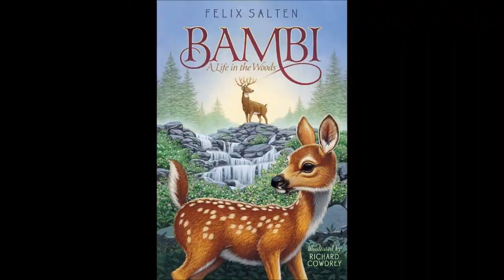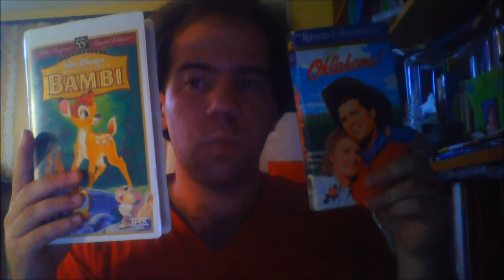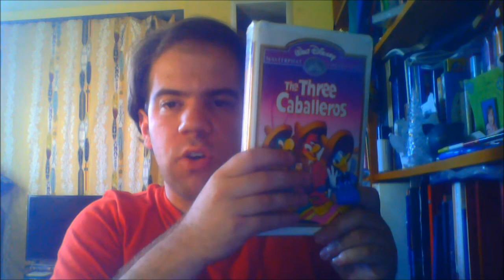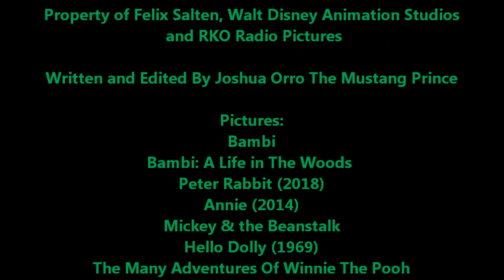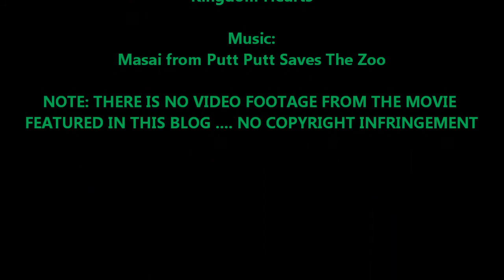Joshua Orro's Bambi (1942) Blog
Today Joshua looks into an old animated movie from the House of Mouse about a young deer prince